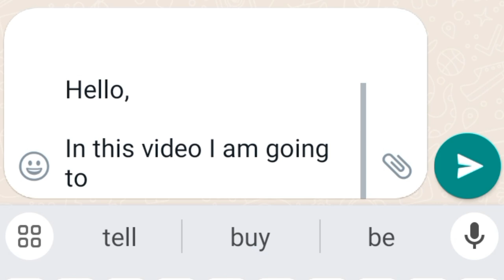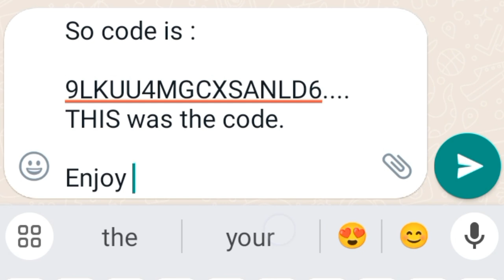Amazon / Flipkart Voucher Code Free Today 8 April 2024